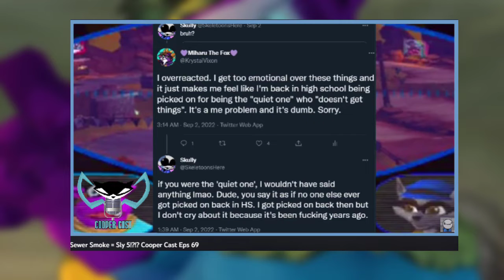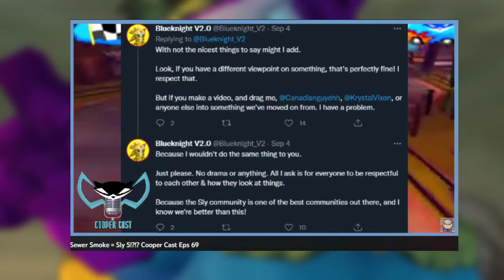Someone made a FAKE CooperCast, here’s what happened!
Hi there! My name is JOSPEH, but you can call me MULATO!

By the way this month of October I will upload a video per day! This is a challenge I wanted to try since day one of my 10-year YouTube journey.

STAMPS
0:00 - 1:45 QUICK SUMMARY
1:46 - 5:25 COOPER CAST SKULLY
5:26 - 13:39 ME TALKING